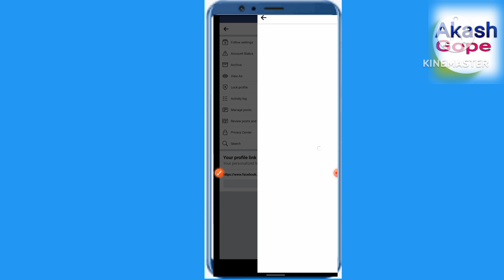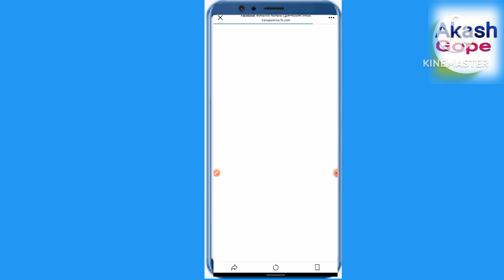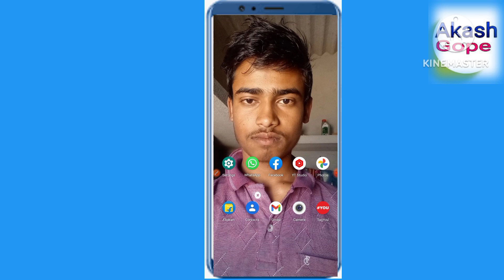ফেসবুকে কোন ধরনের ওয়ারলিং এসে থাকলে কিভাবে দেখবেন।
Facebook worarling
akash gope